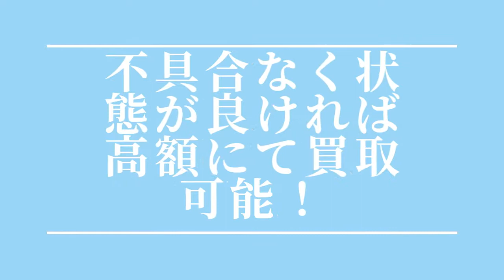滋賀 電動工具 買取